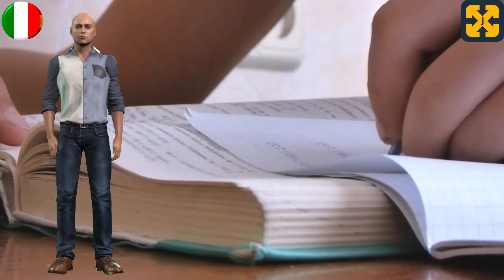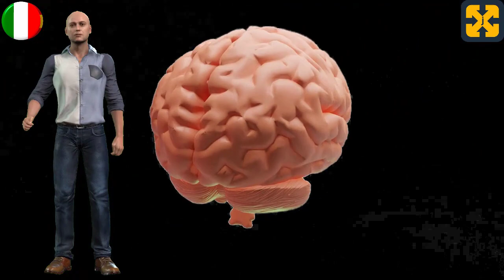Corso per diventare milionari GRATIS: introduzione e presentazione del corso.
Visitate il mio sito web con i corsi gratuiti all'indirizzo:
Aiutatemi a mantenere il canale e i corsi totalmente gratuiti. Grazie per la vostra donazione.

Video YouTube sull'introduzione e la presentazione del corso per diventare milionario, un corso basato su lezioni e video in cui si affrontano temi come il denaro, la ricchezza, l'educazione finanziaria, con riflessioni profonde per raggiungere il successo, la prosperità, l'abbondanza e l'indipendenza economica e finanziaria attraverso la promozione di una mentalità milionaria di leadership e auto-miglioramento.
Potete anche visitare il mio canale per guardare altri video di storie e scoprire un mondo in:

total history
Author: JERÓNIMO LÓPEZ SOLDEVILLA.